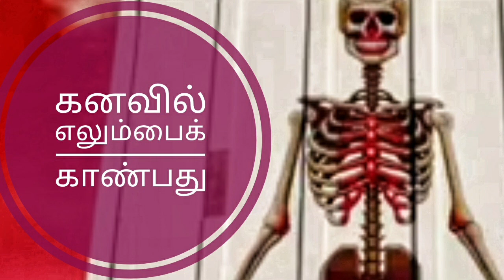கனவில் எலும்பைக் காண்பது (Bones dream interpretation) @ BE POSITIVE